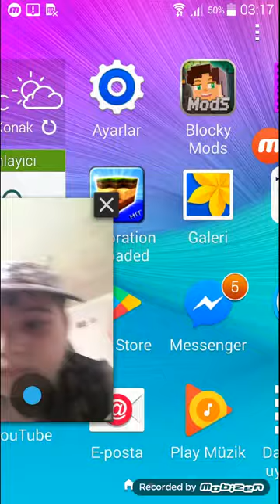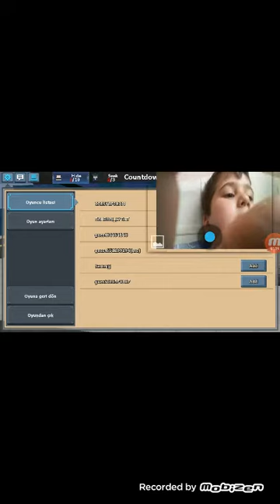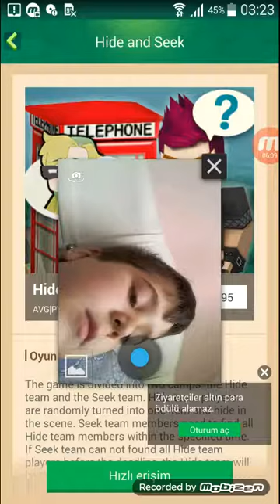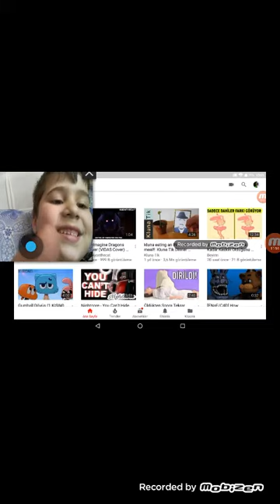saklambaca başlıyoruz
Oyun